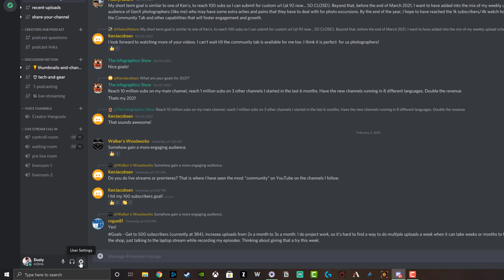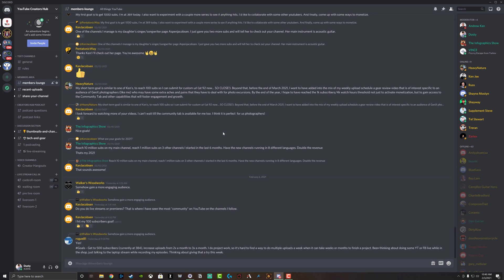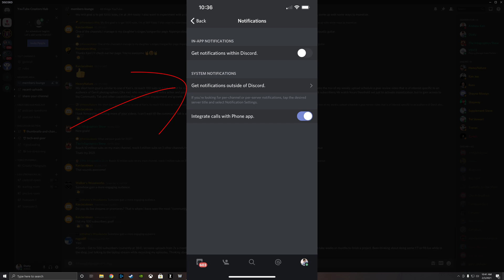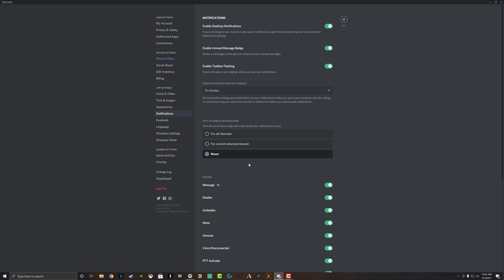Discord - How To Disable Notifications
In today's video tutorial we are in Discord and I show you How To Disable Notifications. I show you how to remove all desktop and mobile notifications as well as the discord sounds.

Start: 0:00
Turn Off Desktop Notifications 0:13
Mute Individual Discord Servers 1:00
Mute mobile notifications 2:05
Mute ALL Discord Sounds: 3:02